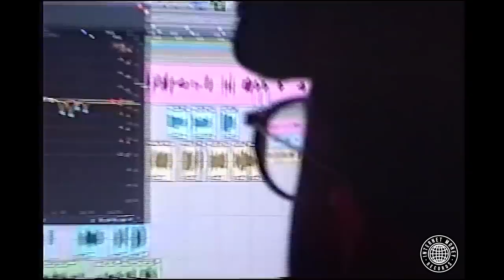Internet Money Vlog Episode 3: Nick Mira Makes A Beat With Lil Yachty, Lil Tecca, Dro Kenji, & More.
Shot & Edited By: @austynsux